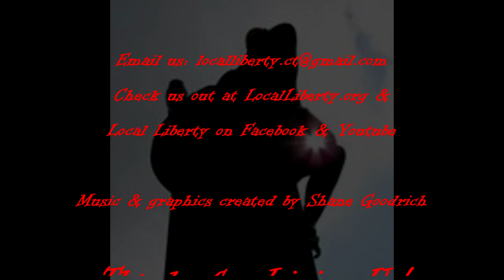Local Liberty Ep 14: Santa Claus and a priori knowledge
Brian and Shane discuss Santa Claus,  Free market economics,  Philosophy , Science,  deductive reasoning,  inductive reasoning..all in one episode!!

What is your definition of science?

If you enjoyed this video please click the thumbs up button! Your clicks means a lot to us, thanks!